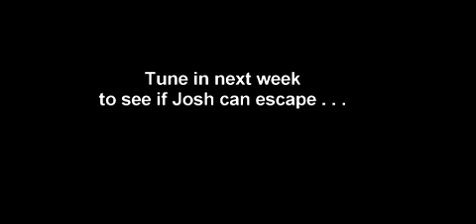The Prisoner, Part I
Pastor Josh is taken prisoner by unnamed people and is asked lots of questions, to which he says he doesn't know the answer to...but does he?